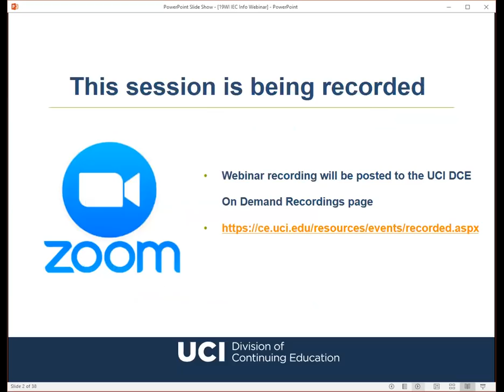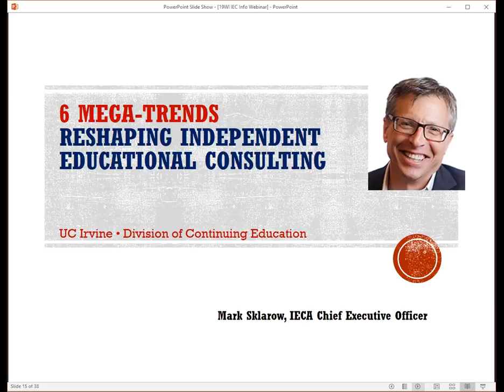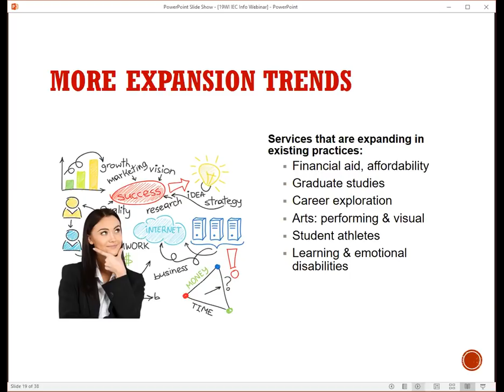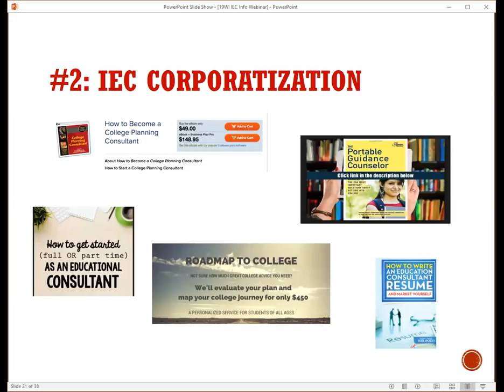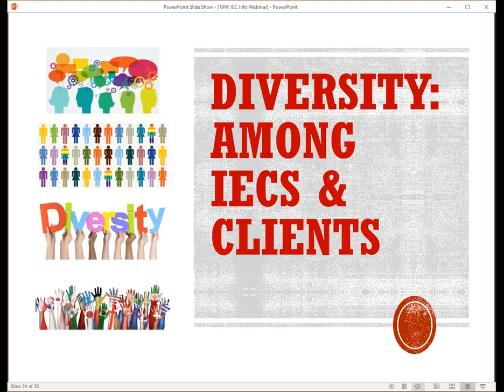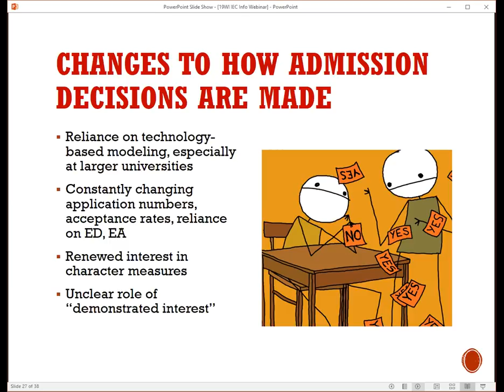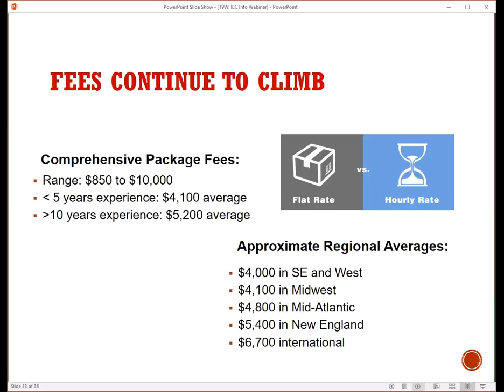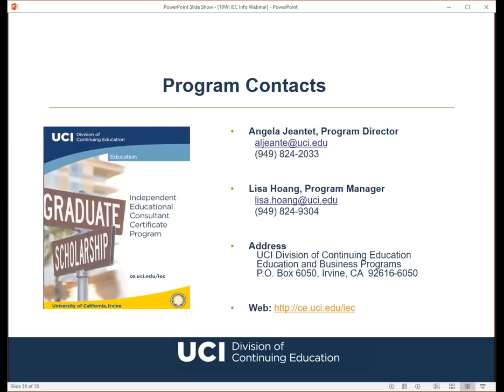6 Mega -Trends Re-Shaping Independent Educational Consulting 2-27-19